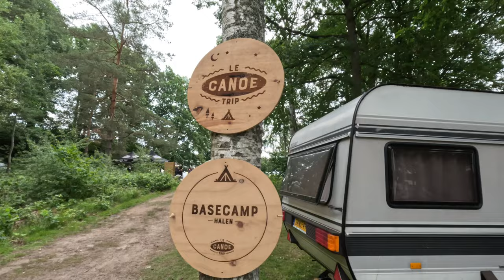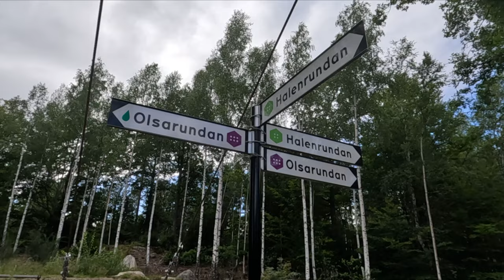Canoë Trip - Suède 2023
Le canoë trip est une aventure de 7 jours en pleine nature et en totale autonomie ! Profitez des lacs suédois en pagayant à bord d'un canoë canadien ;)